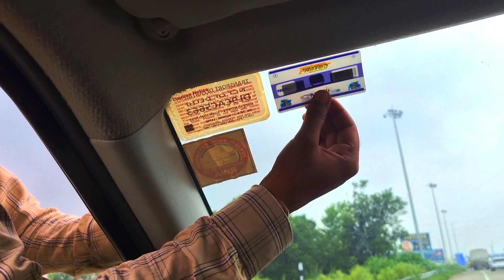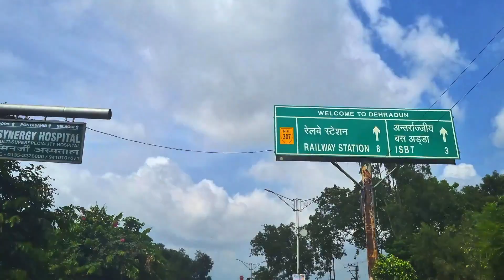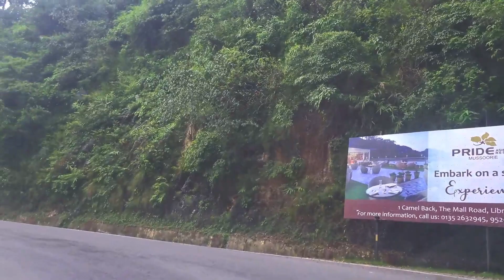Trip To Queen Of Hills | Best Way To Explore MUSSOORIE | Delhi To Mussoorie Uttarakhand - Episode 1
Mussoorie is a hill station and a municipal board, near Dehradun city in the Dehradun district of the Indian state Uttarakhand. It is about 35 kilometers from the state capital of Dehradun and 290 km north of the national capital of New Delhi. The hill station is in the foothills of the Garhwal Himalayan range.